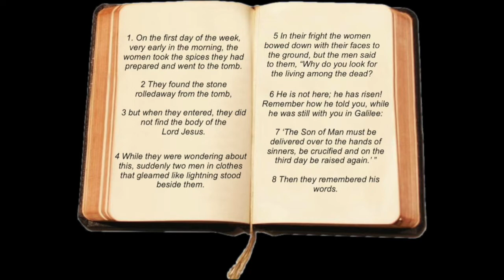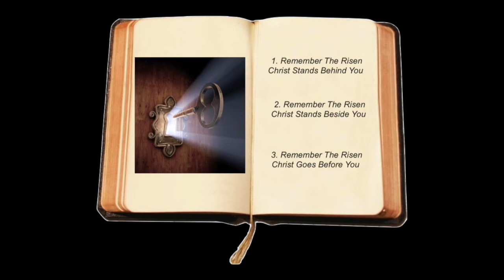Remember He Is Risen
My Sermons.